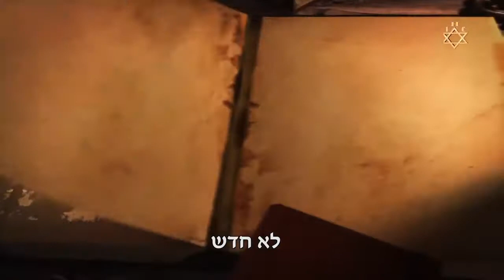חיים הזז מזלזל ביהדות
חיים הזז לועג ליהדות